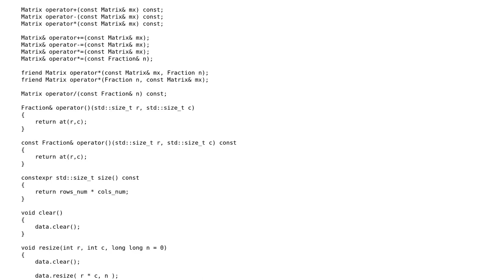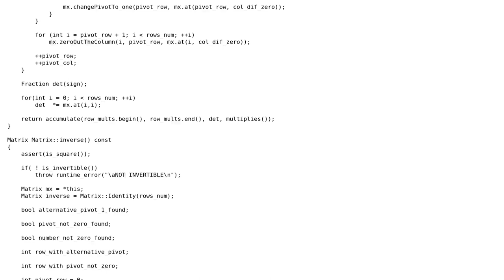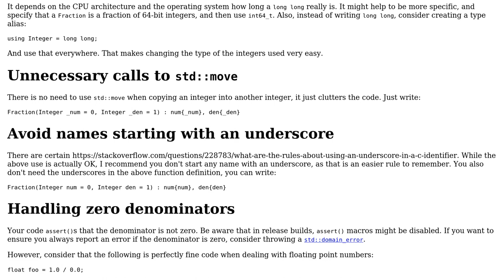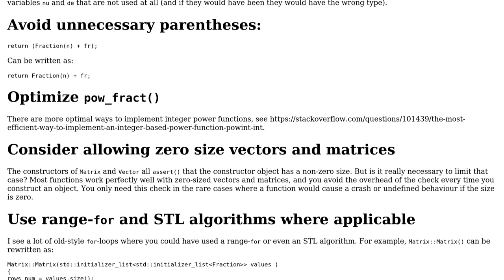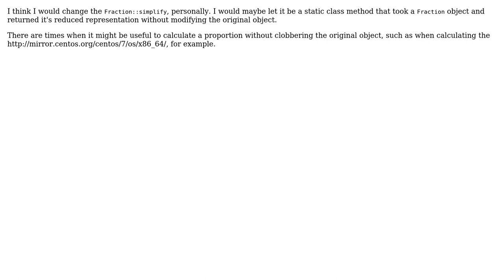Linear Algebra Library in C++; (3 Solutions!!)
Linear Algebra Library in C++;

With thanks & praise to God, and with thanks to the many people who have made this project possible! | Content (except music & images) licensed under CC BY-SA | Music | Images & others | With thanks to user mkamerath user Jose Fernando Lopez Fernandez user HBatalha user G. Sliepen and the Stack Exchange Network Trademarks are property of their respective owners. You are responsible for your own actions.